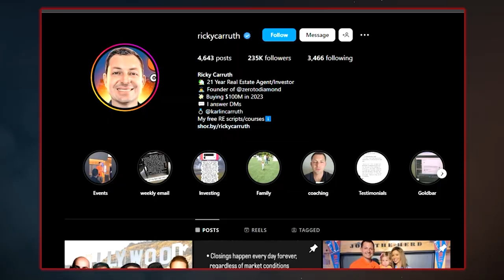Why most real estate agents don't invest in real estate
Download all my free real estate scripts and watch me call prospects live in the free courses

-My books
-Community Text
-Podcast
-I answer all IG DMs

RC